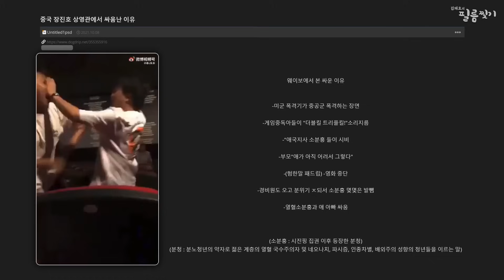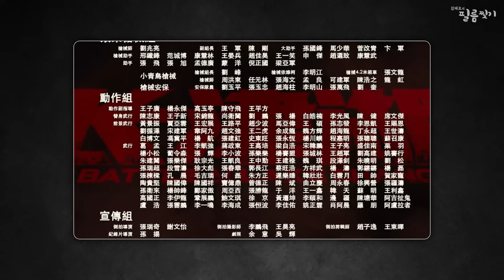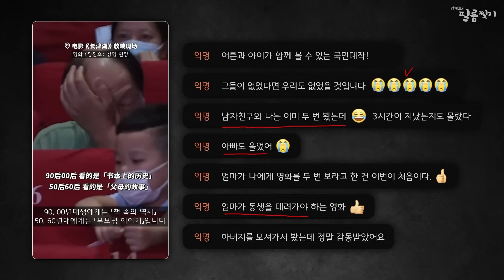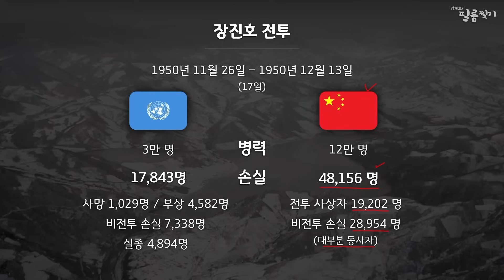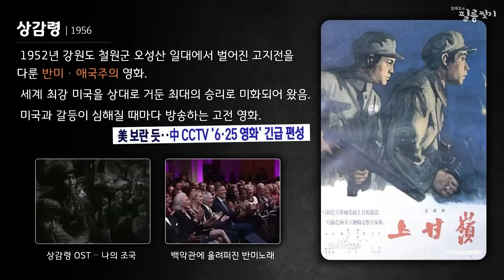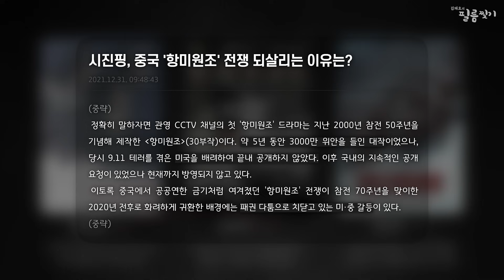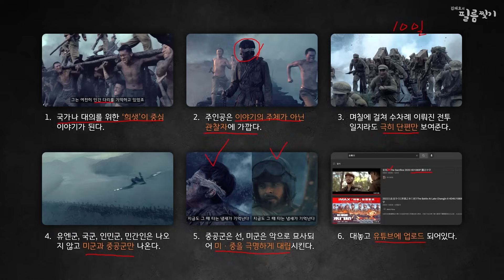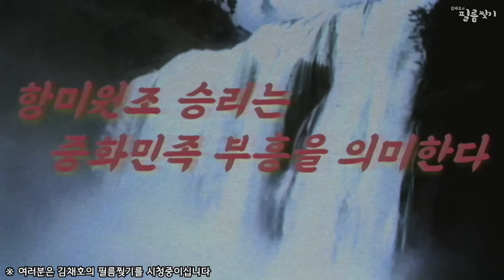한국전쟁을 영화로 왜곡하는 그들의 속셈 [장진호 리뷰 1부]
이거 좀 심하네